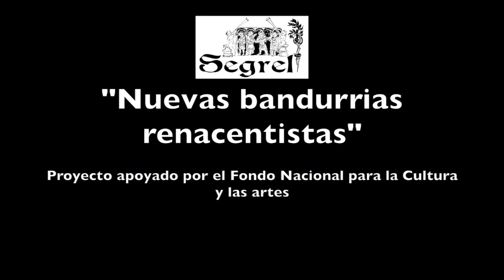Nuevas bandurrias renacentistas - Cancionero de Turín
Lección del método Nuevas bandurrias renacentistas: "Ay malogrados pensamientos" del Cancionero musical de Turín, s. XVI
Tarcisio Alcalá, bandurria grave
Manuel Mejía Armijo, bandurria aguda
2020